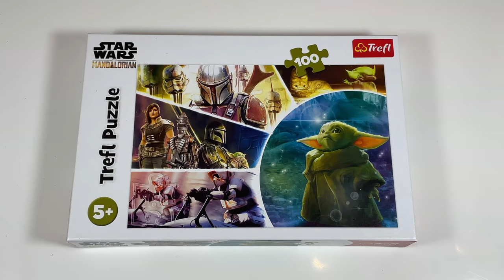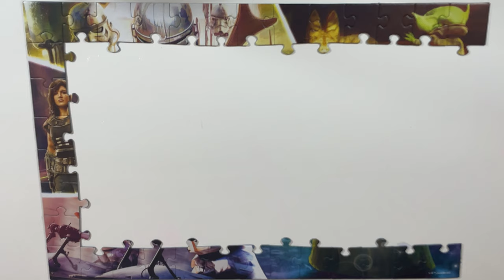May the Pieces Be with You Star Wars Puzzle Adventure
✨ Join me on an epic journey to a galaxy far, far away as we embark on a Star Wars Puzzle Adventure! In this video, we'll be diving into the captivating world of lightsabers, droids, and iconic characters, all through the meditative and exciting process of assembling a Star Wars puzzle.

🧩 Highlights of the Adventure:
🚀 Puzzle Unboxing: Experience the thrill as we unbox a Star Wars puzzle, revealing stunning artwork featuring your favorite characters and scenes from the galaxy.
🌠 Building the Galaxy: Engage your Jedi mind as we piece together the puzzle, connecting iconic moments from the Star Wars saga and creating a visual masterpiece.
🎬 Time-Lapse Puzzle Assembly: Watch the Force come to life in a mesmerizing time-lapse, capturing the transformation from scattered pieces to a completed Star Wars galaxy.

🌟 Why You'll Love This Puzzle Adventure: 🎭 Immersive Experience: Feel the Force as you get hands-on with the Star Wars universe, bringing it to life piece by piece.
🤯 Mindful Puzzling: Enjoy the therapeutic benefits of puzzling while indulging in the rich lore and iconic imagery of Star Wars.
🤝 Join the Jedi Puzzle Community: Share your thoughts, favorite Star Wars moments, and connect with fellow Jedi in the comments below.

Don't miss out on future puzzle quests, Star Wars lore, and more!

 🕰️ Timestamps:
 0:00 - Unboxing Puzzle Set
0:42 - Time-lapse Build
2:26 - The Finished Masterpiece